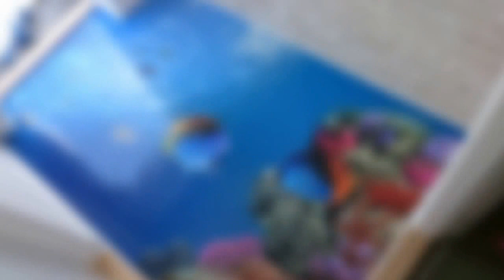epoxy sea floor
Epoxidové dizajnové podlahy